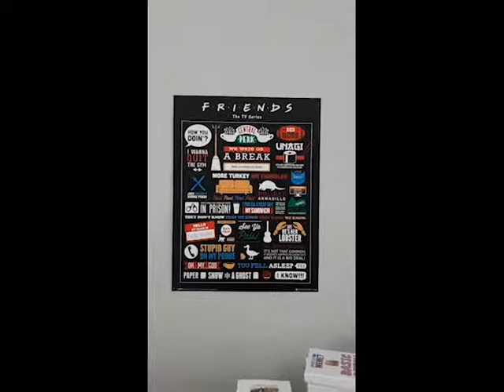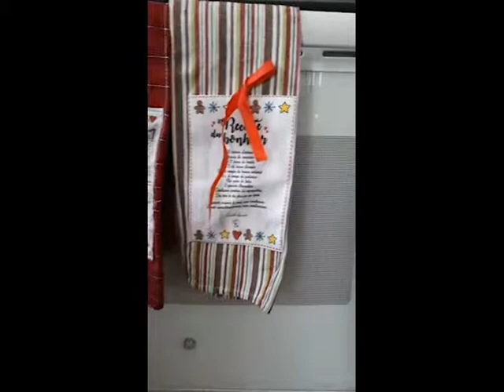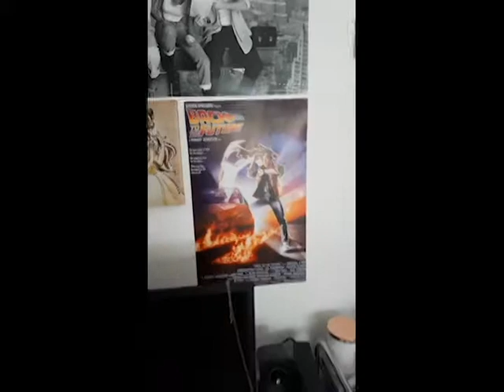House Tour Video Sandrine Bouchard